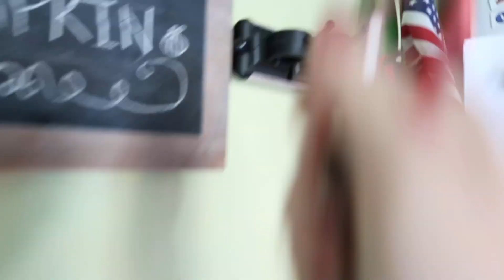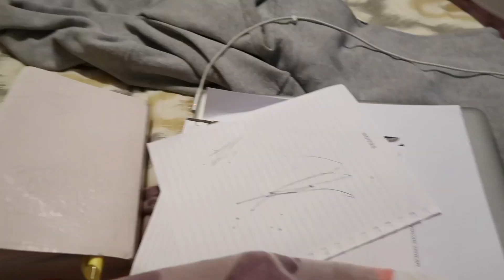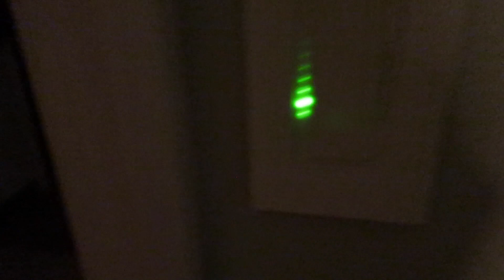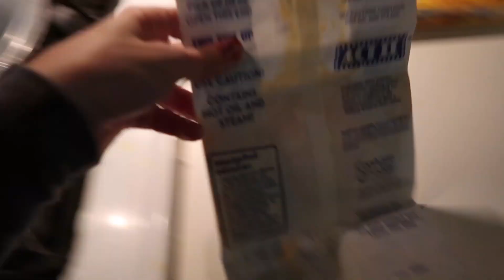PICKING UP BAD BEHAVIORS FROM SCHOOL!😐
I hope you guys enjoyed this vlog! Since having my camera back and extra batteries it's given me the motivation I need to vlog! MONDAY-FRIDAY with the occasional sit down video!:)Please don't forget to subscribe and click the little bell that will notify you when I put up a new video, it means sooo much to me! Like always thank you for taking the time out of your day to watch! LOVE YOU!
Baby whisperer sound soother

COMMON QUESTION'S-
Are you having another baby? I'll keep bugging him!

🐭ABC MOUSE DEALS!🐭